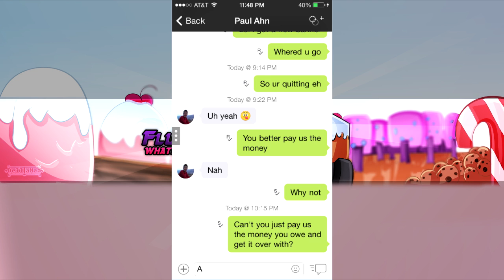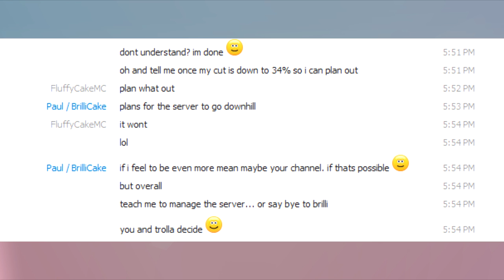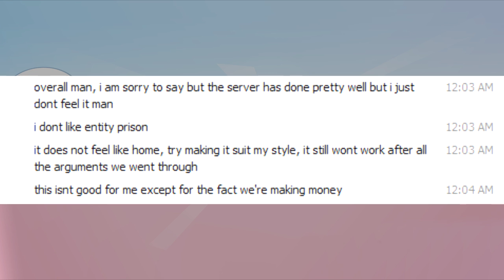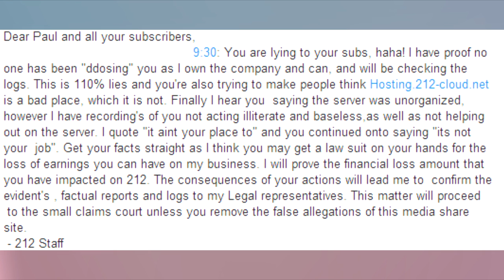Team Cake,Entity, and BrilliCake Drama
⌐►So BrilliCake You are trying to say that theft is not bad and that me and trolla are lying you disappoint me watch this video for the 110% unbiased truth it hurts to make a video like this about another youtuber the real BrilliCake